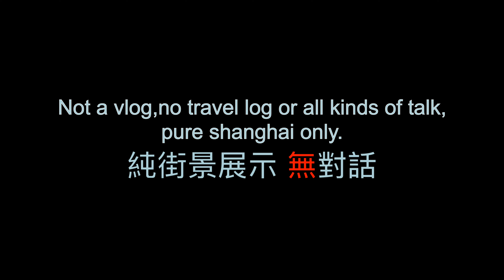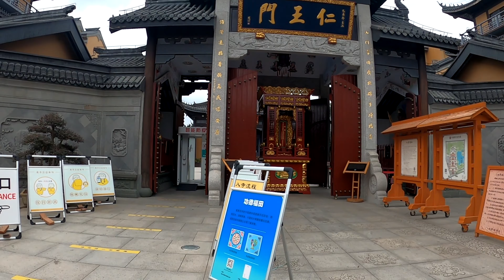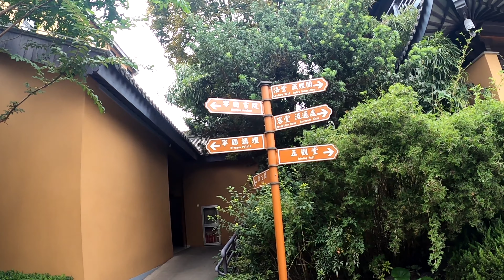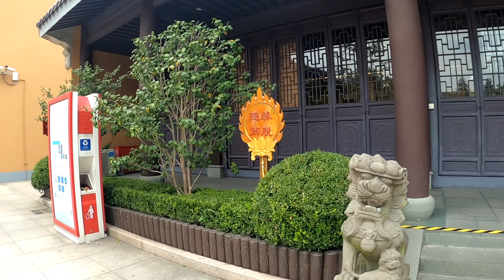4K 上海寧國禪寺：八百年古寺，謹尊教義，眾生平等 / 2020年夏 / 漫步上海 / 上海街景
寧國寺是上海地區遠近聞名、古老寺院之一，已有八百多年曆史。據康熙松江府志記載：寧國寺始建於宋隆興元年(1163年)，由當地烏涇巨富張百五捐款建造，僧昌目主持。南宋乾道二年(1166年)請得寺額。 “寺在烏涇之陽華上，兩邑(華亭縣、上海縣)之界，與龍華寺南北相望。殿前有羅漢松四株，枝幹森矗，古色蒼然，蓋三四百年之物也。”寺院揉合了中國佛教建築精華，殿堂廳廊於一體，莊嚴神聖，雄偉壯觀。遠近善男信女前往燒香拜佛，終日煙霧繚繞。香火極盛。

Support me if you like my vedio, thanks.
喜歡我的視頻？有錢的捧個錢場，請我喝杯茶，感謝！

Not a vlog,no travel log or all kinds of talk, pure shanghai only.
非 vlog，沒有任何形式的談話，純上海街景展示。